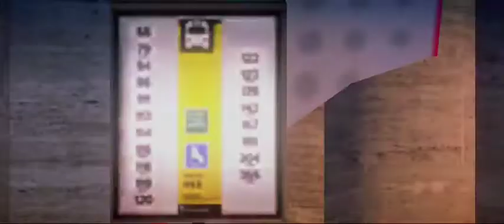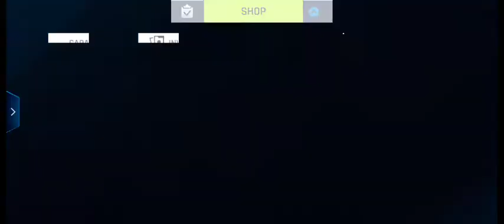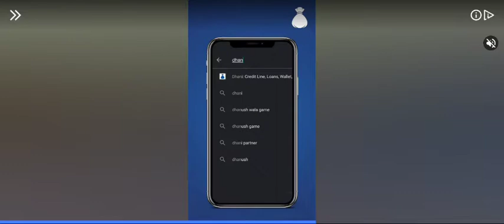/ ANDROID | GameloftSE | MEHUL KOTHARI RSS